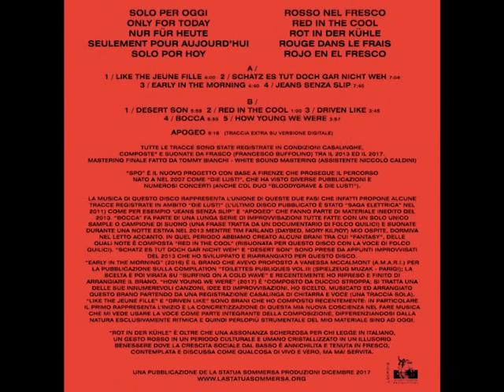SPO - Like the Jeune Fille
Song from the LP "Rot in der Kühle" album by SPO

"SPO" is the new 2017 Frasco's project based in Firenze (IT) that ideally continues the work of "Die Lust!" (founded 10 years before in 2007) by taking the main vocals as part of the composition and differencing from the almost total rhythmical way until this point...

La Statua Sommersa Produzioni DIY Productions